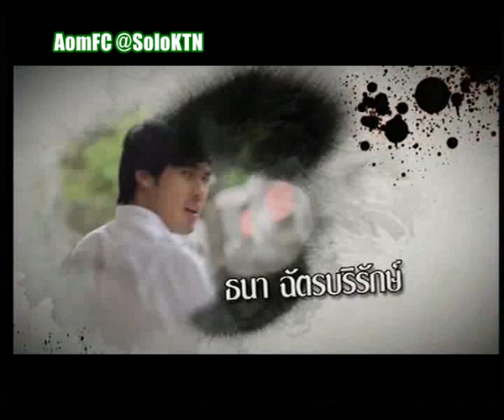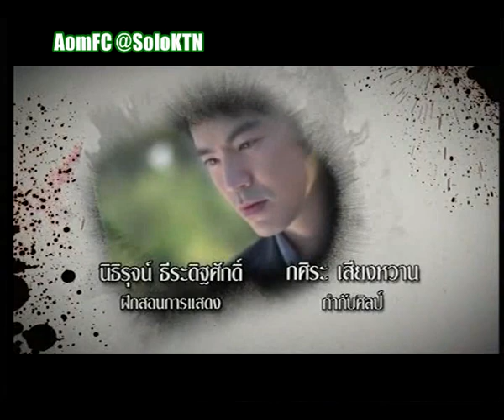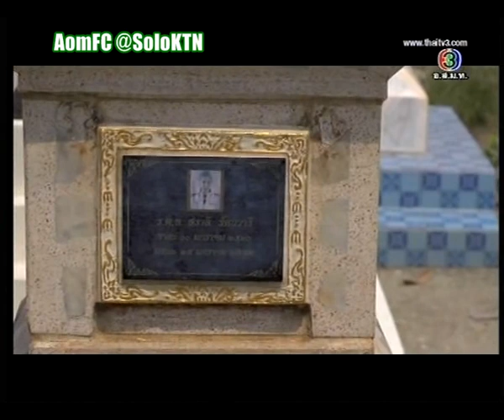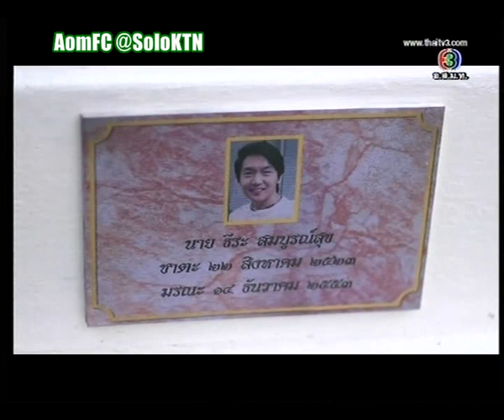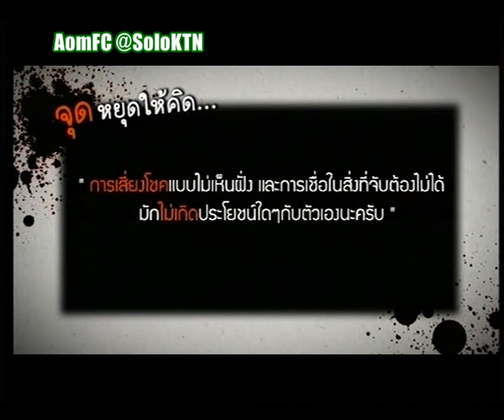จุดนัดภพ EP46 13Apr13